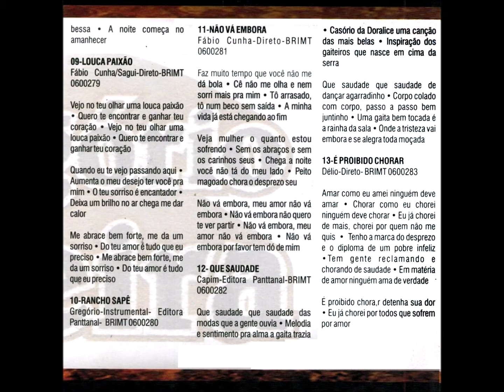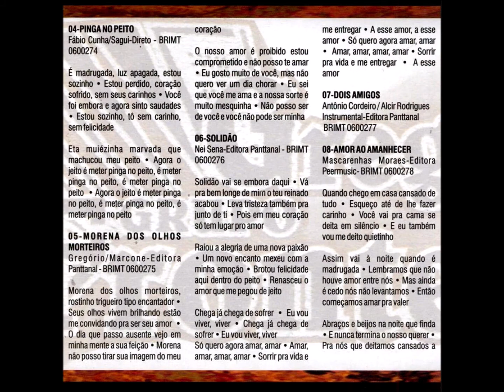Vanera - 04 - Pinga no Peito - F. Cunha e F. Golin - Gregório e Grupo Fronteira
Gregório e Grupo Fronteira - Roda Morena CD - 2006 - Conjunto Vocal Masculino - Tradicional